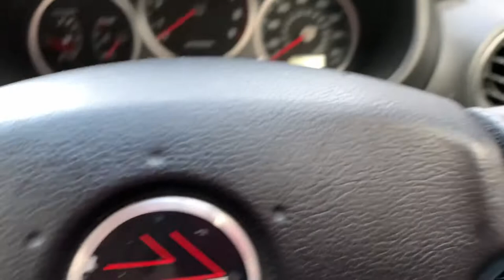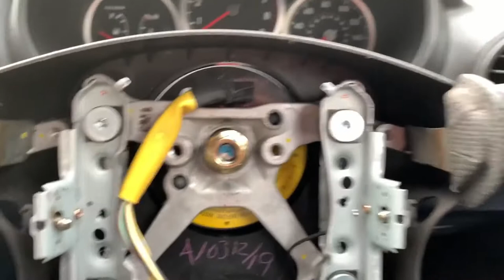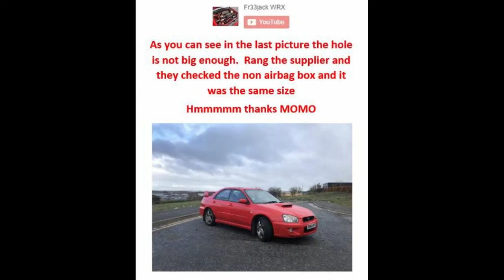Aftermarket Steering wheel installation - 2004 Subaru Impreza WRX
Just a quick rehash of an old upload with just the installation as my first attempt with Davinci Resolve editing suite

Video Editing software used - Davinci Resolve

First and foremost, thank you for taking the time to watch my videos.
I have no car experience and I have started late on in life.  None of my videos are how-to/tutorials but simply some bloke with no knowledge attempting to modify his own car by saving himself labour costs at a garage.
Modified Car History:
Vauxhall Zafira GSI 245bhp (I did pop a piston on the first engine)
Subaru Impreza WRX UK version standard map
Ford Focus mk2 ST225 modified with pops bangs and flames at 271bhp
Honda Civic Type-R GT Fn2 - Current

If anyone would like to make a collaboration video (I’m in the Blackpool Area) or if anyone would like to sponsor a video please get in touch direct at .
In the about sections or on the banner at the top of my channel page there are links to my Tumblr, Twitter and Instagram account please add me if you wish and share my videos on social media.
I will always take the time to answer any questions or queries as quick as humanly possible.